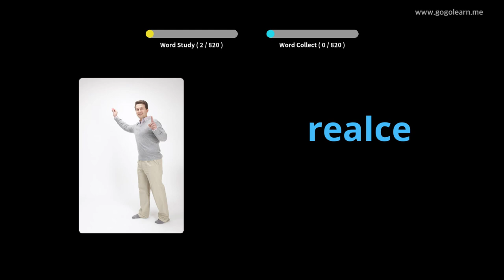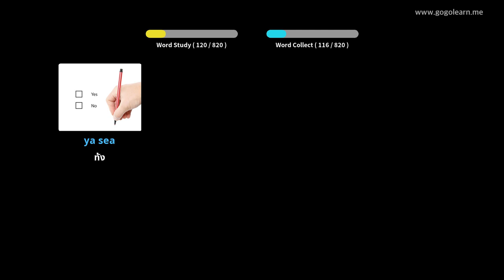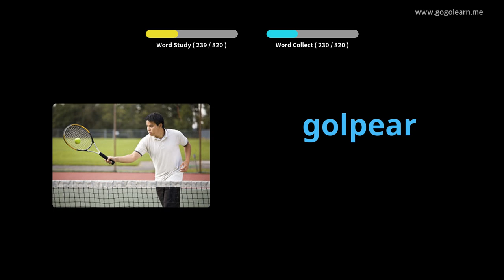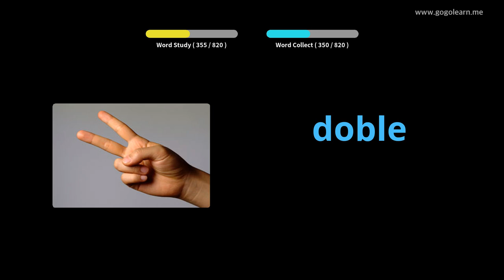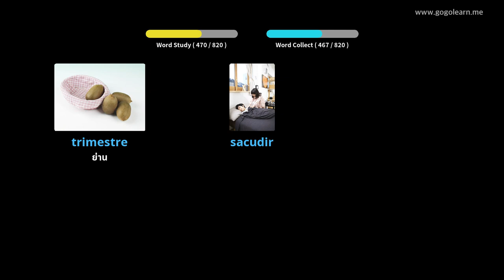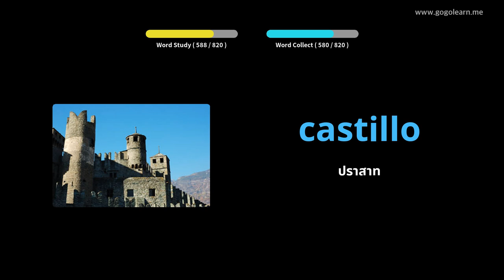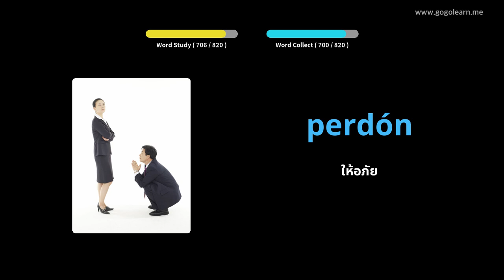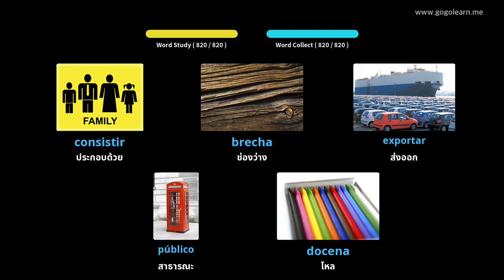การฟังคำศัพท์ภาษาสเปนขณะนอนหลับ |Golearn